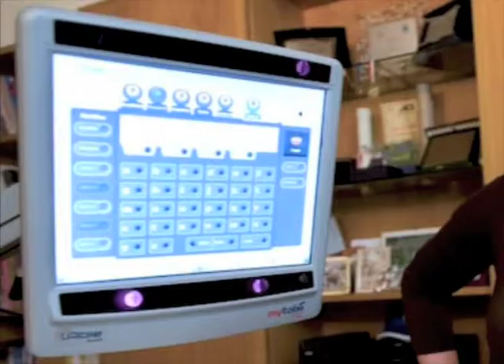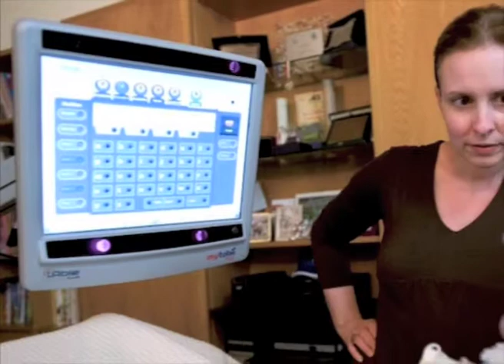TRAILER | La Stronza: calcio e s.l.a. di Leonardo Brogioni e Stefania Culurgioniby Polifemo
Il trailer di 1:30 min del documentario "La Stronza: calcio e sla" di Leonardo Brogioni e Stefania Culurgioni. Una produzione Polifemo Fotografia.
Troppi calciatori professionisti si ammalano di Sla (sclerosi laterale amiotrofica). I numeri arrivano da una ricerca epidemiologica condotta da un'equipe di esperti incaricata dal magistrato torinese Raffaele Guariniello, che dice "La Sla potrebbe essere definita una patologia professionale, legata alla professione di calciatore. Quale sia la causa specifica per� � proprio il tema su cui stiamo lavorando".
L'intero documentario (15 min.) � visibile alla pagina web